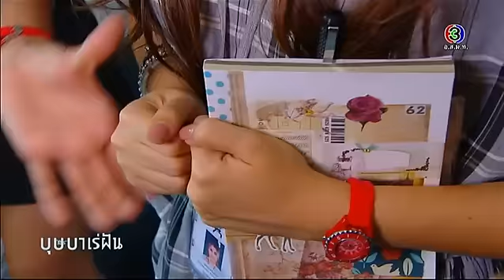บุษบาเร่ฝัน BussabaRaeFun EP.1 ตอนที่ 4/9 | 09-04-59 | TV3 Official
โหลด 3LIVE Application ได้ง่ายๆ ฟรี! iOS Andriod และสำหรับเพลงประกอบละคร คลิกฟัง ที่นี่

ออกอากาศทุกวันศุกร์ เวลา 20.00 น. วันเสาร์ - อาทิตย์ เวลา 20.15น.
นำแสดงโดย : ราศรี บาเล็นซิเอก้า, วฤษฎิ์ ศิริสันธนะ, ชาคริต แย้มนาม, มาลินี โคทส์, พริมรตา เดชอุดม, ภัทรากร ตั้งศุภกุล, นพพล โกมารชุน, สุปราณี เจริญผล, พิศมัย วิไลศักดิ์, วาศิตา แฮเมเนาและนักแสดงมากฝีมือคับคั่ง
บทประพันธ์โดย : ร่มแก้ว
บทโทรทัศน์โดย : ศักดิ์ชาย เกียรติปัญญาโอภาส, ปวิตา ขาวสำอางค์
ผลิตโดย : ค่ายชลลัมพี โปรดักชั่น จำกัด
กำกับการแสดงโดย : ตระกูล อรุณสวัสดิ์

Gift Ost.บุษบาเร่ฝัน | มาร์กี้ & Friends feat. แทน ลิปตา | Official MV
ไม่ต้องคิดถึง Ost.บุษบาเร่ฝัน | โอปอ ประพุทธ์ | Official MV